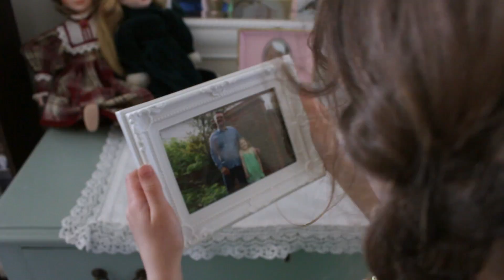A Change of Heart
"I'm gonna be so pissed" - Edward Egerton-Stanbridge 2017